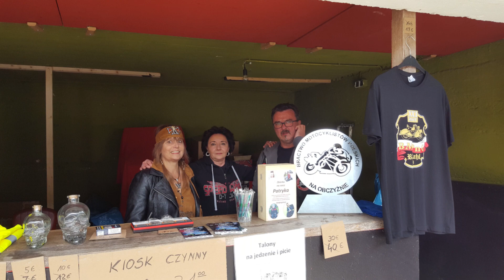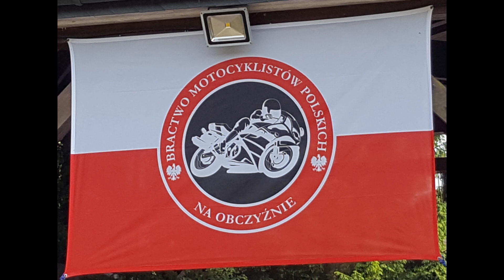BMPnO - "Corona" Rock